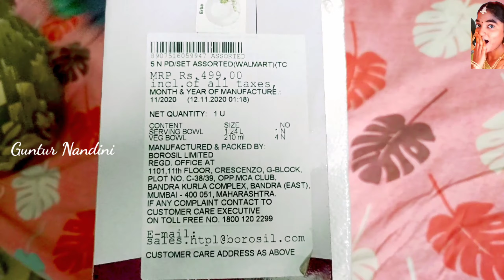Bestprice (Flipkart) Guntur unboxing Crockery pudding set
Best Price

RS 495/A&B, Grand Trunk Rd, opposite SIMS college, Tobbaco Colony, Mangaldas Nagar, Guntur, Andhra Pradesh 522001

Only card vuna vllaki allow inside